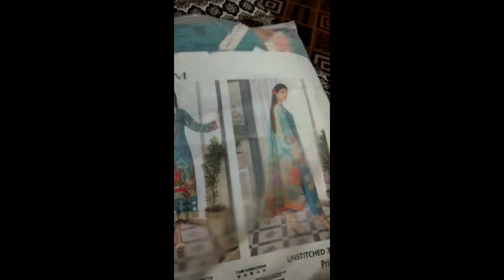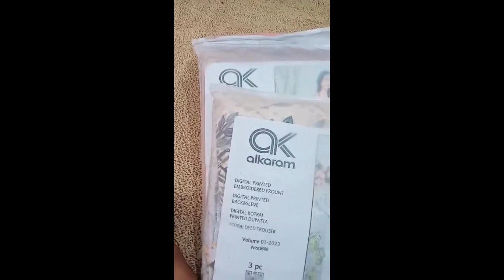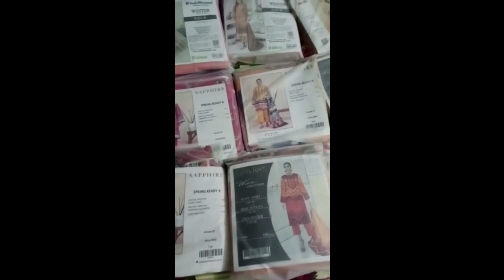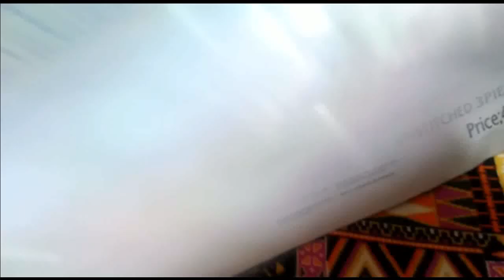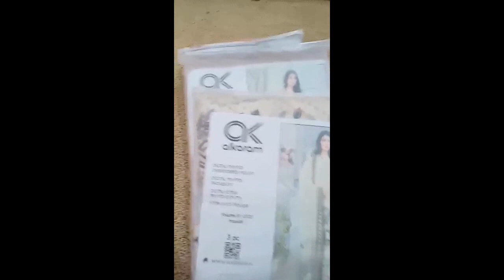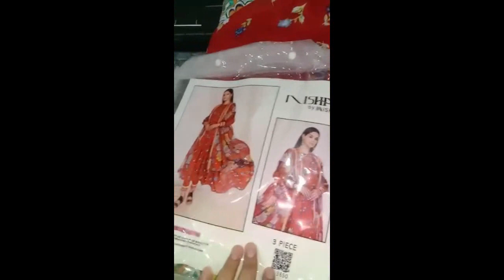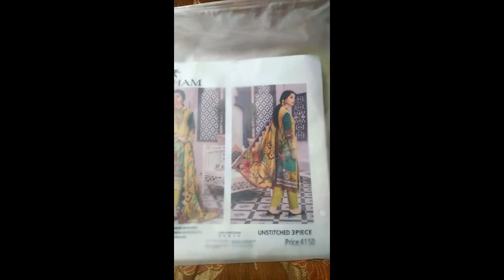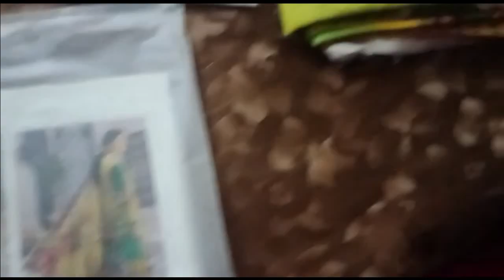Win Suits As A Gift From Manzoor Collection Like Our Other Costumers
We Deals In All Kind Of Ladies, Gents And Kids Clothing Brands. Unstitched And Ready To Wear At Reasonable Prices With Home Delivery.

For Order send your name and city name on our WhatsApp numbers

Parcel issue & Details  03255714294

Ganesh Mill Al-Madinah Market Nazd Sarfraz Canda Factory Area Faisalabad